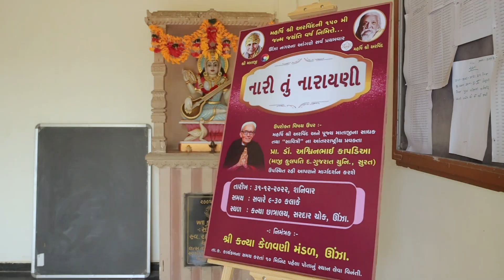"નારી તું નારાયણી" - અશ્વિનભાઈ કાપડીઆ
પ્રા. ડૉ. અશ્વિનભાઈ કાપડીઆ (માજી કુલપતિ દક્ષિણ ગુજરાત યુનિવર્સિટી, સુરત) મહર્ષિ શ્રી અરવિંદ અને પૂજ્ય માતાજીના સાધક તથા "સાવિત્રી" ના આંતરરાષ્ટ્રીય પ્રવક્તા છે જેમને જીવન પર્યન્ત જગત ના 21 દેશો માં સાવિત્રી પર કુલ 456 સપ્તાહ કરી છે.

સાવિત્રી મિશન ને સોશ્યિલ મીડિયા પર ફોલો જરૂર કરજો